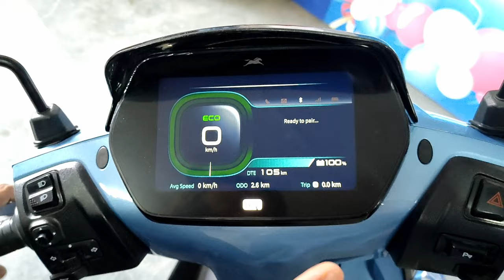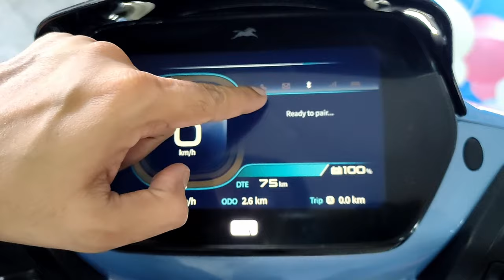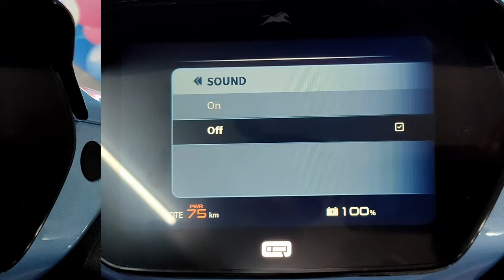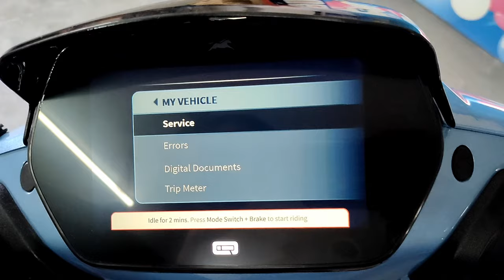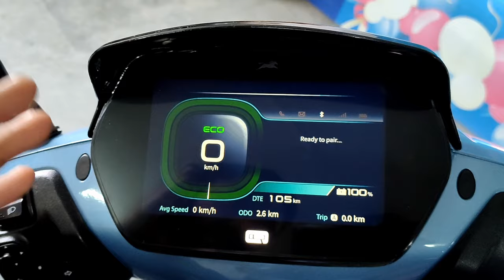TVS iQube S | Digital Speedometer Features Explained in Hindi | How to Connect Bluetooth of iQube S.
TVS iQube S Digital Speedometer features are explained in Hindi for every TVS iQube S owners and who are planning to buy 2023 TVS iQube S. Features covered like how to connect Bluetooth, brightness, mobile connectivity, modes, sound, start, time and date etc.